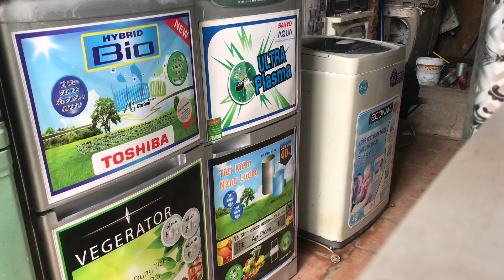Makita DTW 450z nhật bãi 2,7 triệu( gồm thân máy + vỏ pin+ sạc adapter) zalo 0981094326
Vẫn chạy ngon hàng nhật bãi lực khủng 450 N. Phù hợp vặn ốc ô tô xe máy. Giá bao gồm thân máy+ vỏ pin+ sạc adapter